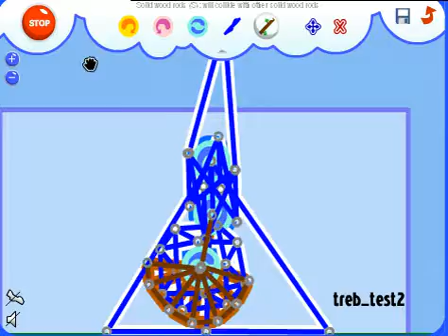Fantastic Contraption Trebuchet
Another Treb design